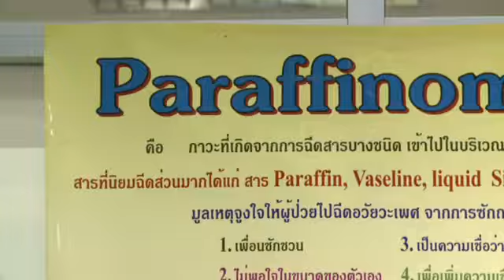Breasts to bums, Thais suffer in pursuit of beauty